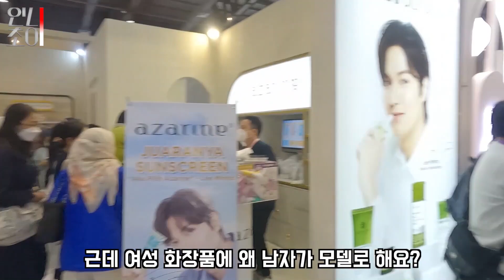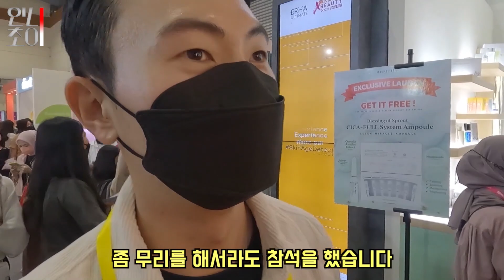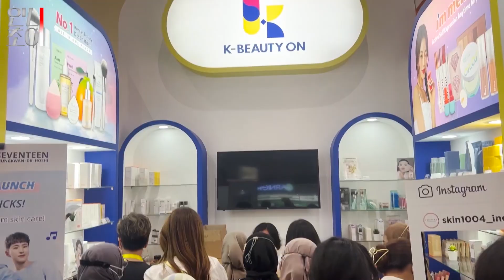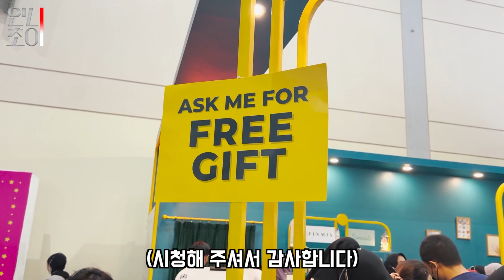한국 화장품 그대로 카피하는 현지 화장품회사에 고전하는 한국 화장품들의 현주소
한국 제품 화이팅